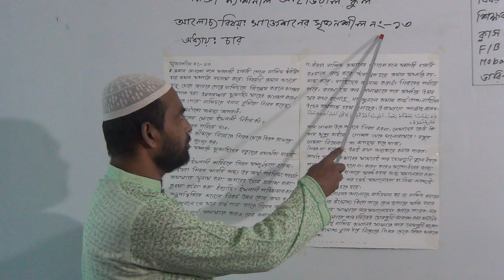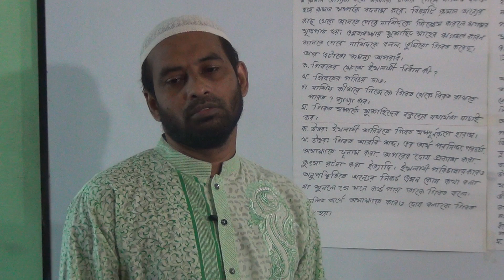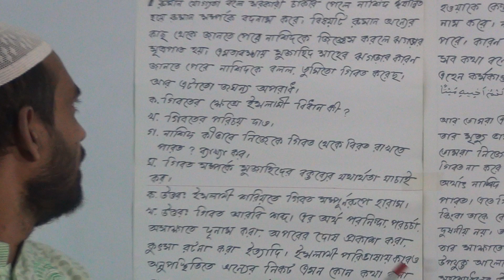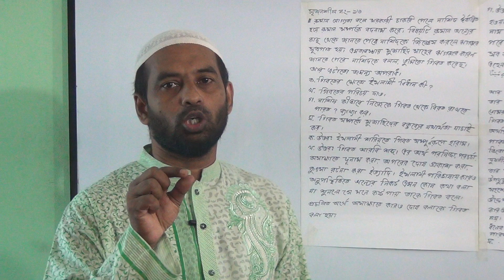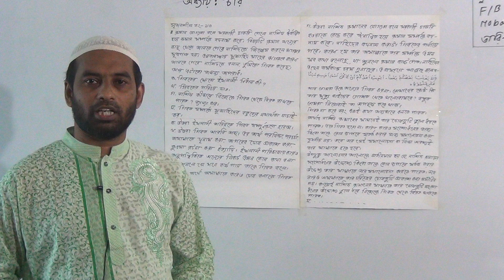নবম শ্রেণির ইসলাম ও নৈতিক শিক্ষা (ক্লাস নং-৩৬), আলোচ্য বিষয়: অধ্যায়: চতুর্থ, সৃজনশীল-১৩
বার্ষিক
শ্রেণি: নবম
বিষয়: ইসলাম ও নৈতিক শিক্ষা(ক্লাস নং-৩৬)
আলোচ্য বিষয়: অধ্যায়: চতুর্থ, সৃজনশীল-১৩
শিক্ষক: জ. বেলাল হোসাইন